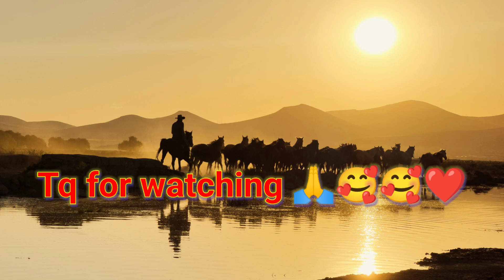ठंडी मौसम सुन्दर जगह || thandhi maosam sundar jagah 😱😱😱😱 Adivasi Vlog delyblog satvant